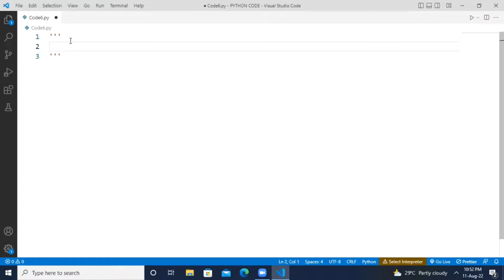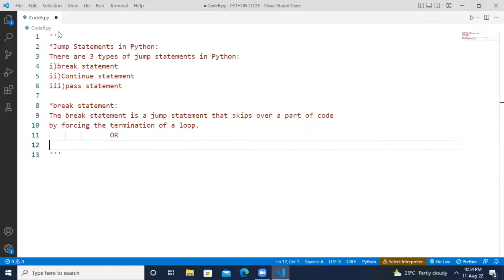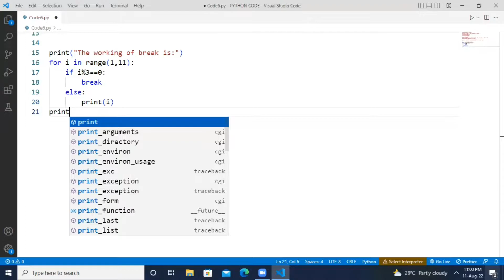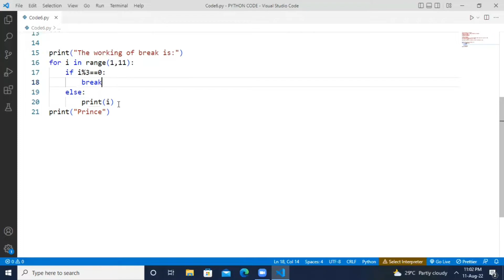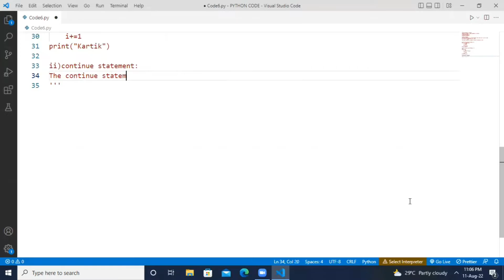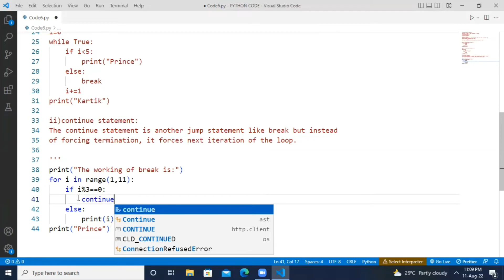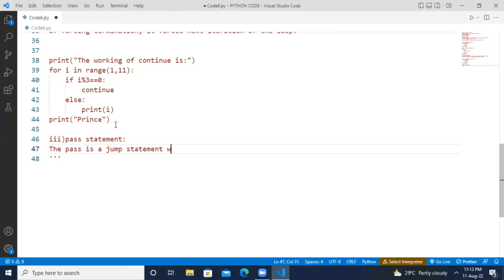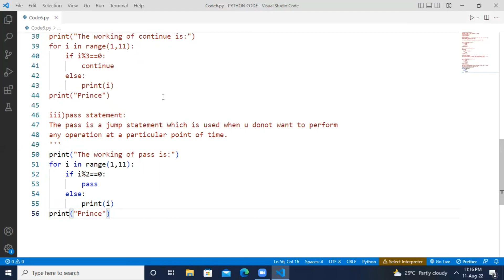Lecture- #17 | BREAK VS CONTINUE STATEMENT | PYTHON JUMP STATEMENTS | Python Tutorials For Beginners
In this video, we have discussed about:
JUMP STATEMENTS IN PYTHON
i)break Statement
ii)Continue statement
iii)pass statement

Working of Infinite Loop